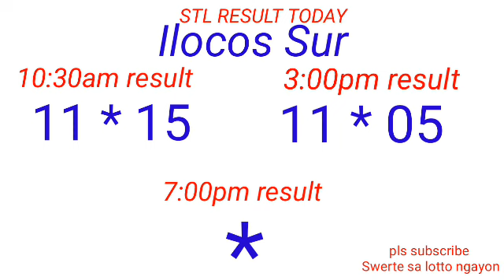STL - LA UNION,CAMARINES SUR ILOCOS SUR July 29, 2022 2ND DRAW RESULT